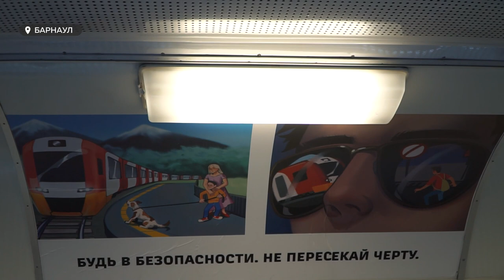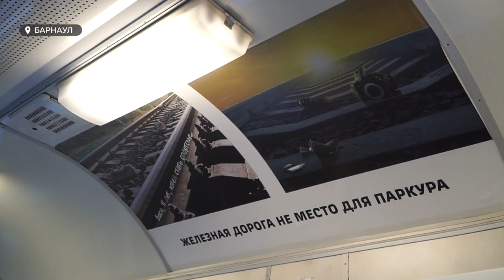В Алтайском крае начали проводить капитальный ремонт электропоездов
В Алтайском крае начали проводить капитальный ремонт электропоездов. В течение долгого времени наши электрички увозили на ремонт в Красноярский край, в то время как в Алтайском крае проводили лишь текущий ремонт. Наша съёмочная группа своими глазами увидела, как теперь выглядят пригородные поезда нового формата